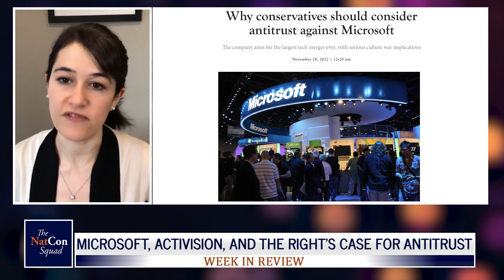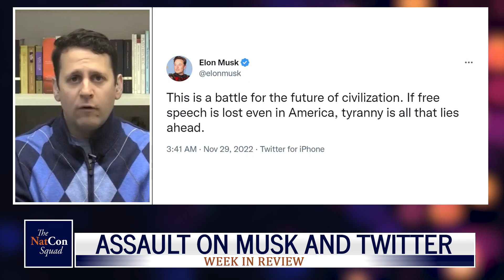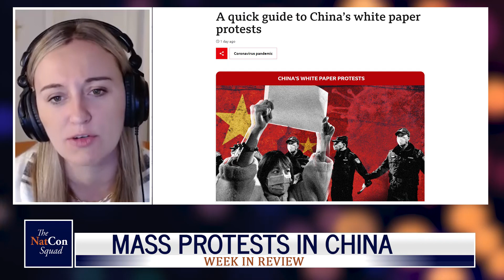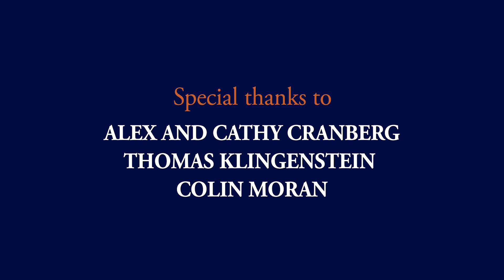Microsoft, Activision, and the Right’s Case for Antitrust | The NatCon Squad | Episode 92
Microsoft, Activision, and the Right’s Case for Antitrust, SCOTUS Upcoming 1st Amendment Case, Assault on Musk and Twitter, and Mass Protests in China.

With Josh Hammer, Ben Weingarten, Emily Jashinsky, and Rachel Bovard.

The NatCon Squad is produced by the Edmund Burke Foundation and White House Writers Group.